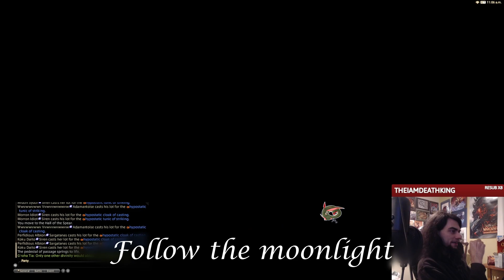When Soken Drops his LB3 | Menphina Reaction (Dedicated to Moonlight) | FFXIV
THE LITERAL GOD

fiddle, intense, fiddle intensifies, insane beat, fat drop, dedicated to moonlight, pure fire, Euphrosyne final boss, the lover, masayoshi soken, god among men, he of the gilded otamatone, may we know la hee now and forevermore, mixtape comes with a free game